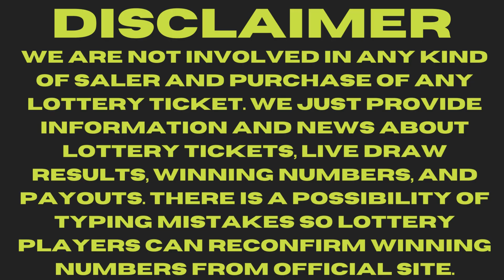Washington Night Lottery Results Sep 30, 2023 - Pick 3 - Match 4 - Daily Keno - Hit 5 - Powerball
Today September 30, 2023, Find in this video the Washington night lottery live drawings results, Top payouts(prizes), and the latest winning numbers. These Washington Night lotteries' live drawings results are drawn in the evening time daily.

Find in this post, Pick 3, Match 4, Daily Keno, Hit 5, Lotto, Powerball, and Mega Millions live drawing lottery results, jackpot prizes, and winning numbers for today Sep 30, 2023, past 30 days.